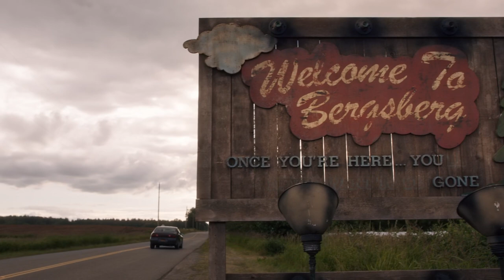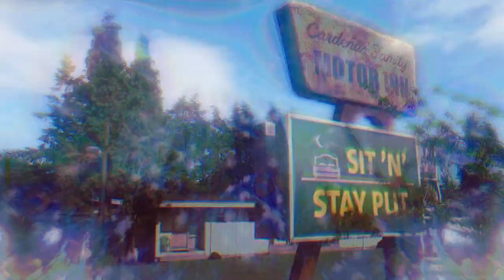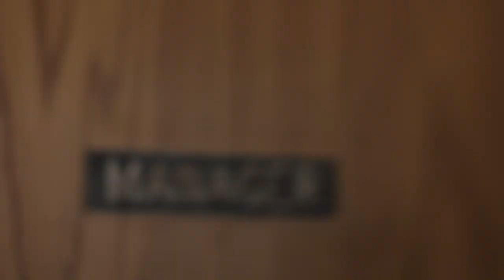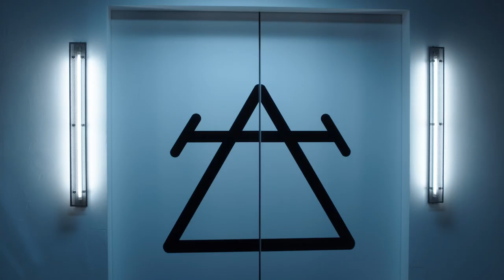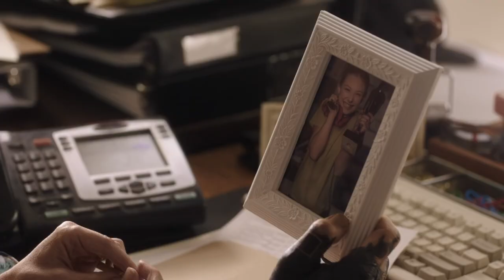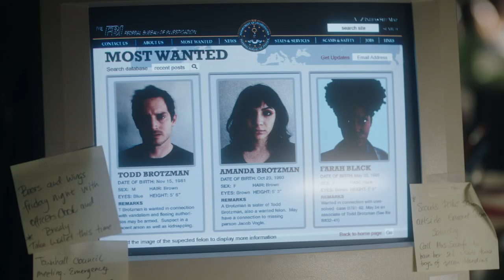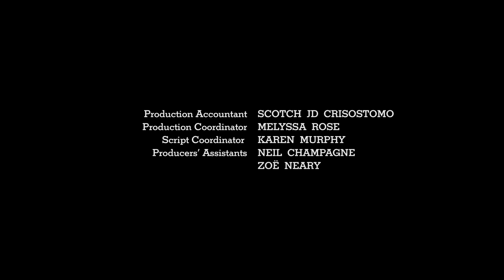Dirk Gently's Holistic Detective Agency Season 2 Episode 01